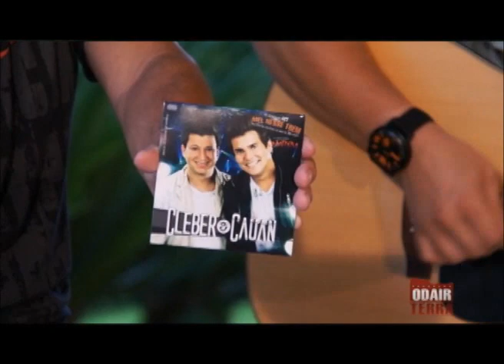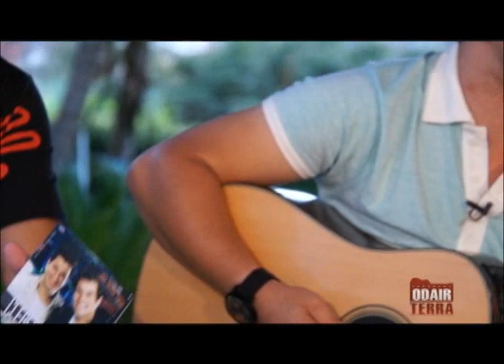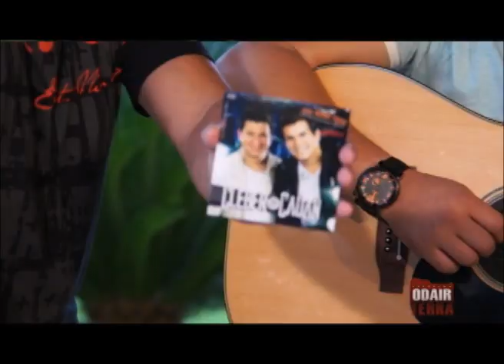Cleber e Cauan no Programa Odair Terra